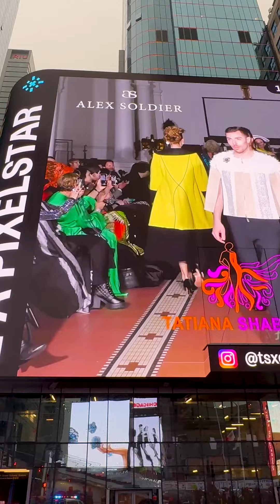Walking for Tatiana Shabelnik NYFW 2024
BTS and Recap from New York Fashion Week in February 2024, walking for fashion and jewelry designers Tatiana Shabelnik, Fluevog, and Alex Soldier.